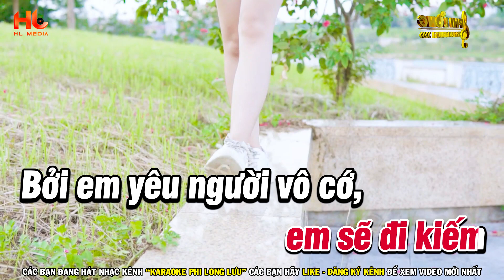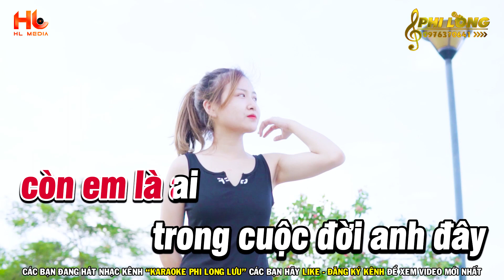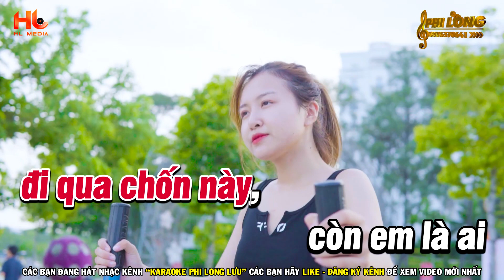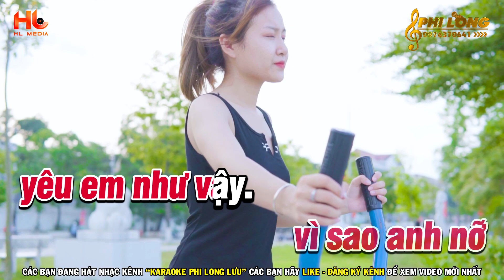Karaoke Anh Muốn Em Sống Sao Tone Nữ Dm Nhạc Trẻ Xưa Hay | Karaoke Phi Long